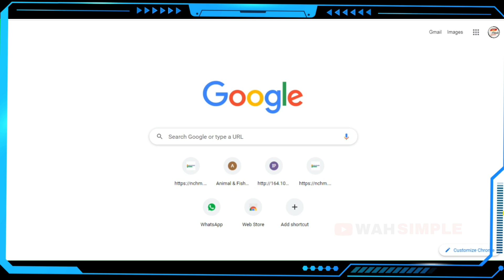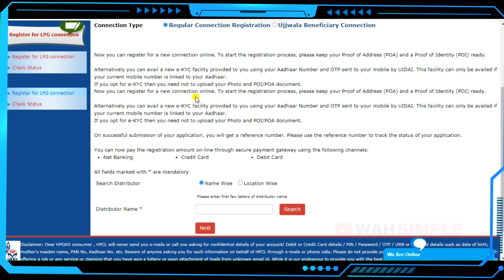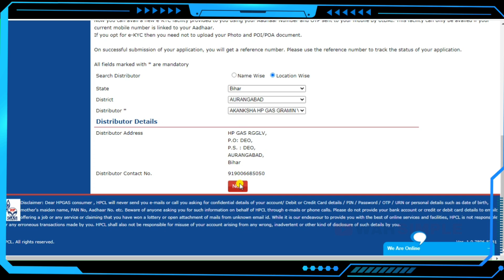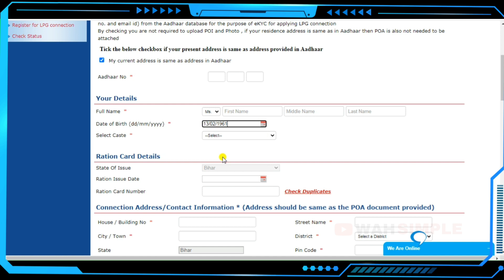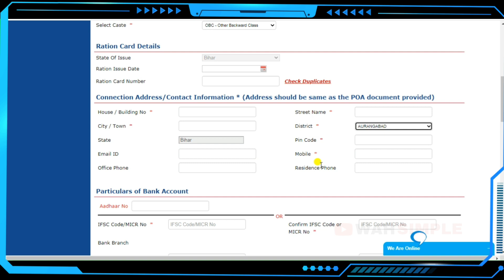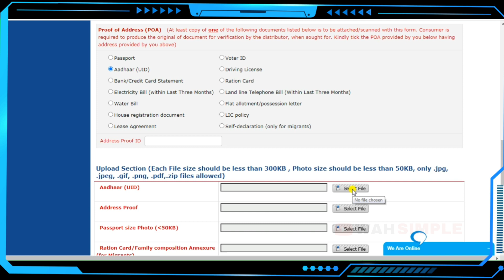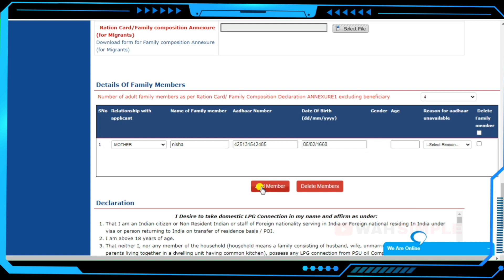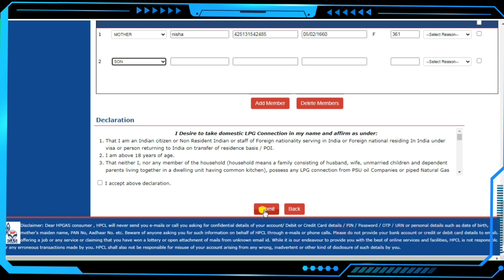उज्ज्वला योजना : HP गैस का कनेक्शन कैसे लें ? फ्री मिल रहा है चूल्हा , सिलेंडर , पाईप , रेगुलेटर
My Setup

My Mobile

128gb SD Card

Canon Lens